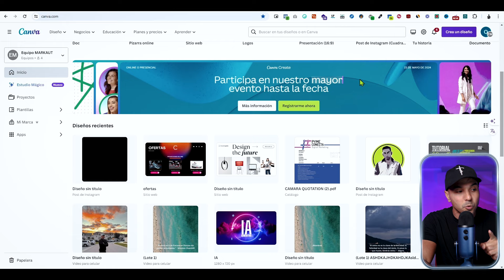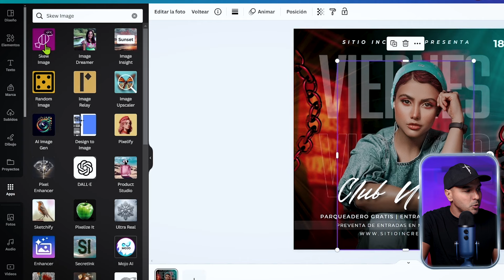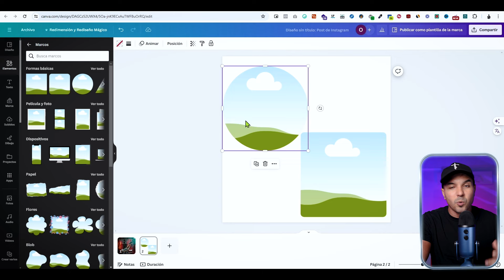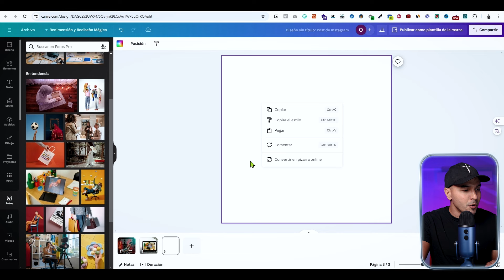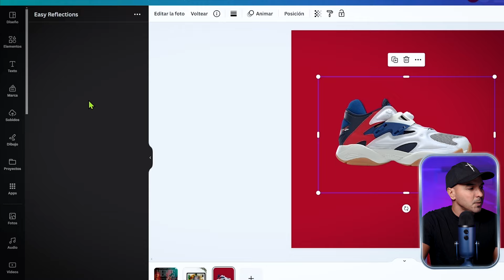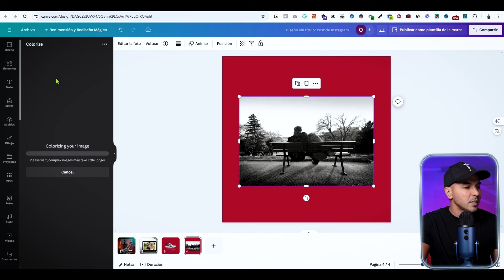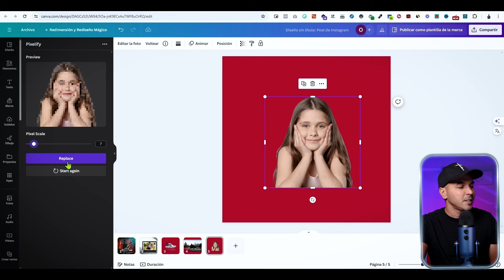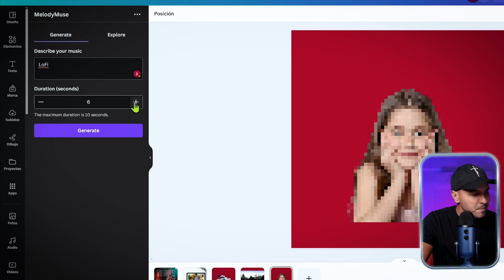6 Nuevas Funciones de Canva que te Sorprenderán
¿List@ para llevar tus diseños al siguiente nivel?

En este video, te presento 6 nuevas funciones de Canva que te sorprenderán.

Descubre herramientas secretas y trucos para diseñar como un experto y destacarte en tus proyectos, ahorrar tiempo y ya sabes tiempo, es dinero.

¡No te pierdas esta oportunidad de explorar todo el potencial creativo de Canva!

▶ Tienes una PyMe y ocupas apoyo con tu presencia digital, conecta

00:00 I Introducción
01:25 I Skew Image
02:41 I Frame Maker
05:40 I Easy Reflections
07:17 I Colorize
08:25 I Pixelify
10:20 I Melodymuse
12:00 I Conclusiones

¡Un abrazo!